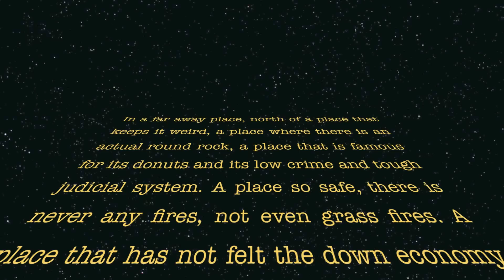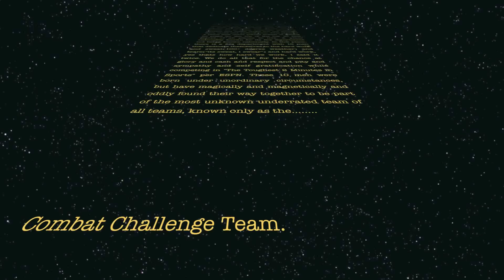Star Wars Theme Tyler 2011 Relay